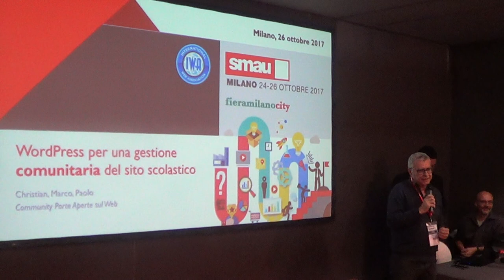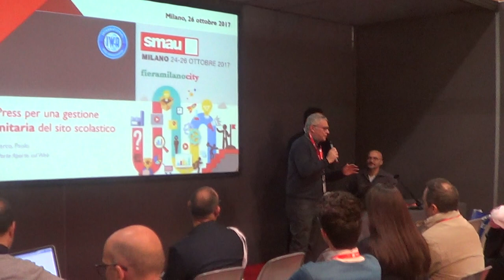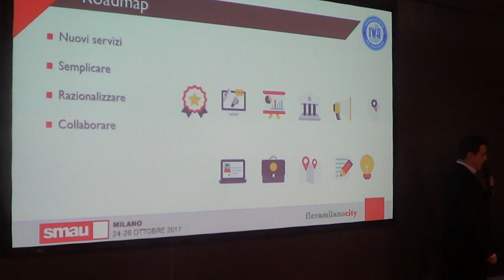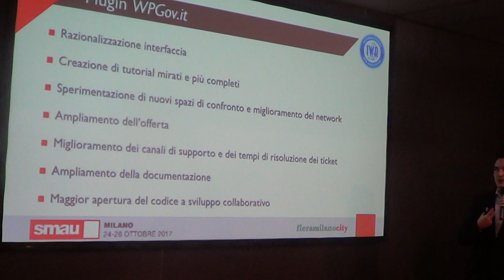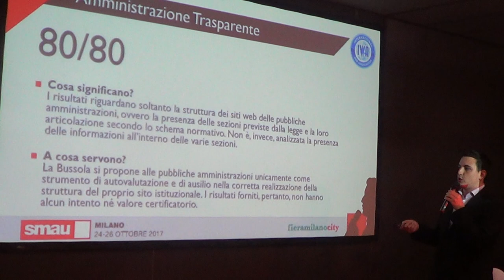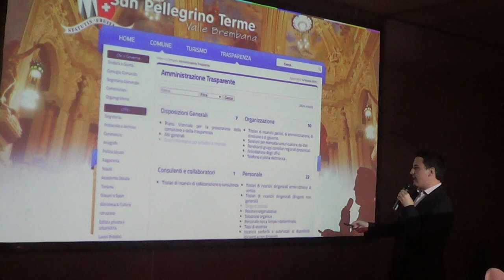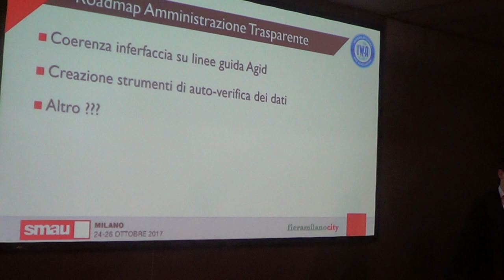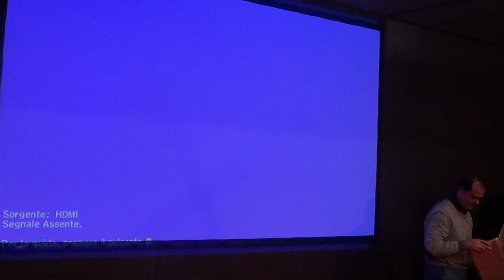WordPress per una gestione comunitaria del sito scolastico - SMAU Milano 2017 - 1/3